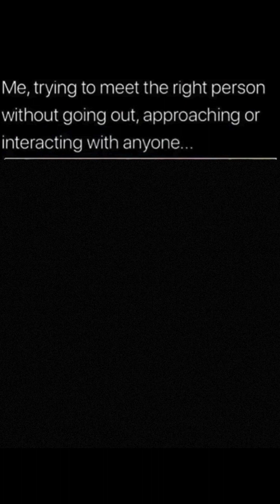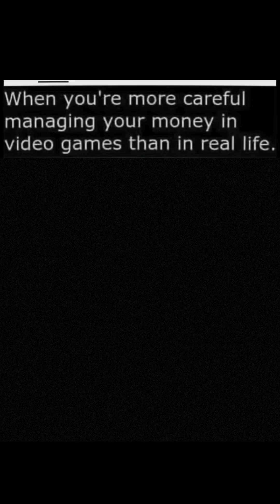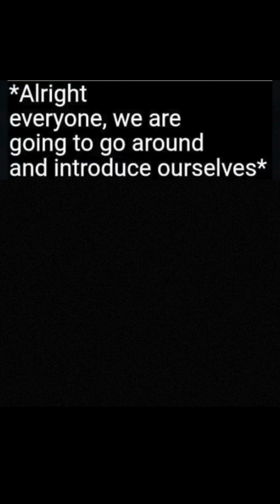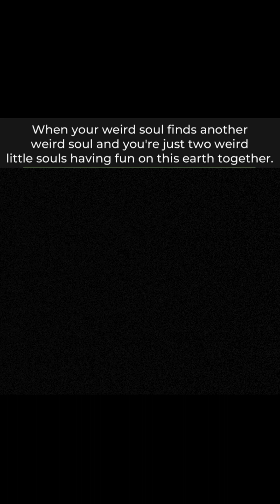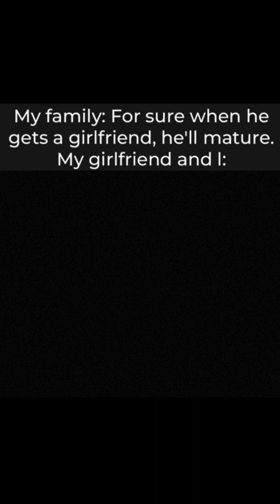Laugh Out Loud With Funny Meme Compilation 😂🤣 Vol. 22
Welcome to the ultimate meme extravaganza! 😄🎉 In this side-splitting YouTube meme compilation video, we've curated the funniest and most viral memes from around the web, guaranteed to keep you laughing non-stop! 🌐🤣

From classic gems to the latest internet sensations, our meme collection is an absolute comedy goldmine! Sit back, relax, and get ready to unleash those ROFLcopters! 🚁😂

Spread the joy of memes by sharing this video with your friends and fellow meme enthusiasts. Let's make the world a happier place, one hilarious meme at a time! 🌍🤗

Thanks for joining us on this meme-tastic adventure! Your support means the world to us. 🎥🌟
Laughing Along with Relatable Memes